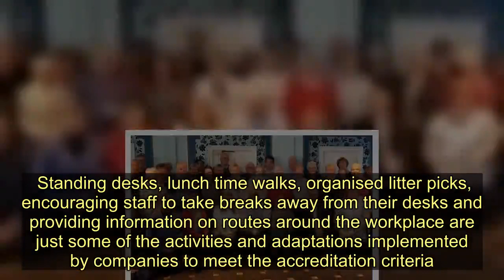Paths for All want to see happier workplaces in West Lothian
As debates around climate change and mental health gain momentum, national walking charity Paths for All believes employers should act now to help staff be healthier and happier by signing up for its Walk at Work Award.  Aimed at reversing the trend of inactive workplaces, the accreditation supports businesses in tackling issues of staff wellbeing and corporate carbon footprint, while enhancing productivity.  Employers receive one-to-one support on how to create a walking culture at work as well as examples of best practice and where to find extra help and resources.  Over 20 workplaces have already earned the Walk at Work Award, with 42 more now working towards it.  Ian Findlay CBE, chief officer at Paths for All, said: “The workplace is where the majority of us spend a great deal of our time, so it’s incredibly important that staff wellbeing is at the forefront of any employer’s mind.   “The benefits of walking for mental health can’t be denied. Research has shown that physical activity helps to reduce anxiety and depression, and alleviate negative moods.  “It improves self-esteem and cognitive function – those who are active during their working day are more productive, take fewer sick days, and are more focused.  “Taking part in group activities also benefits social health, helping us to connect and build meaningful relationships with colleagues.  “On top of that, it is becoming increasingly difficult for companies to ignore the rising concerns and need for action around climate change.  “They have a growing responsibility to reduce their carbon footprint and introduce policies which put the environment at the centre of their business activities.  “We expect that sooner rather than later, organisations everywhere will be asked to make more efforts to do what they can to improve on all of these issues.   “Taking active measures to incorporate walking or any other physical activity into a working day is a cost-effective and a simple way of doing so. We’re of firm belief that it should become a widespread practice.  “We’re proud to be able to provide a solid framework and support to organisations around Scotland to help them achieve this and begin this new decade on the right footing.”  Launched in November 2018, the Walk at Work award has proved popular with businesses from a wide range of sectors including private sector businesses, local authorities, charities, higher education colleges and universities, national parks and leisure centres.  Standing desks, lunch time walks, organised litter picks, encouraging staff to take breaks away from their desks and providing information on routes around the workplace are just some of the activities and adaptations implemented by companies to meet the accreditation criteria.  Paths for All want to see happier workplaces in West Lothian
West Lothian,Universities and Colleges,Environment,Education,Global warming,Charity